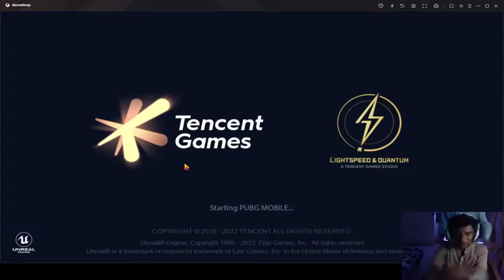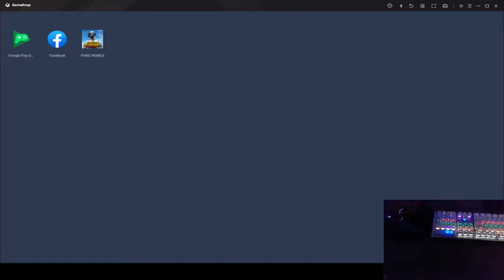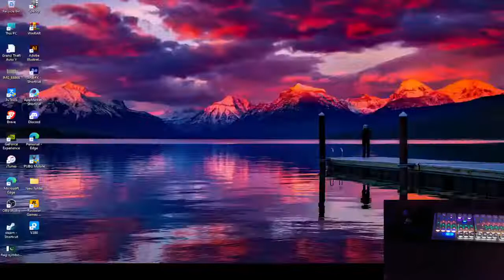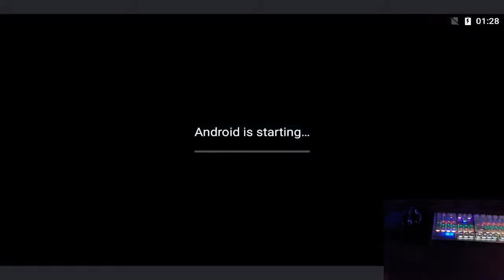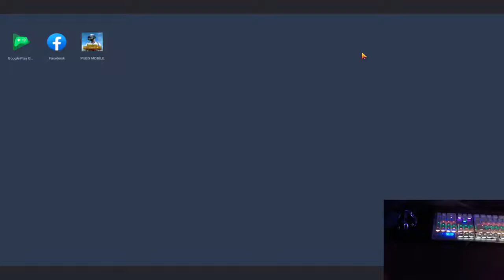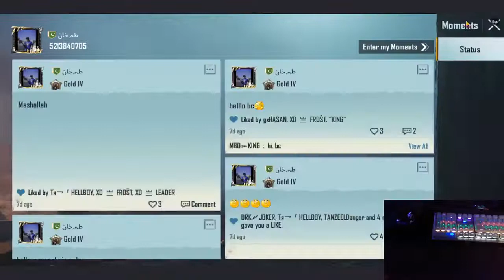pubg pro player settings new update